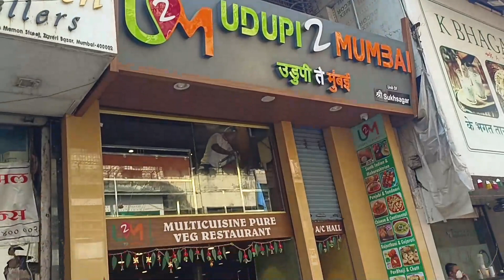Mumbadevi Temple | मुंबा देवी मंदिर | Mumba Devi Temple | Mumbai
Hello, viewers here are my new daily vlog today I'm sharing ''मुंबा देवी मंदिर".

Video High lights; -
mumba devi temple address
maa mumba devi image
mumba devi temple timings
mahalaxmi temple mumbai
bamba devi mumbai
mumba devi online booking
mumba devi mandir
mumbra devi